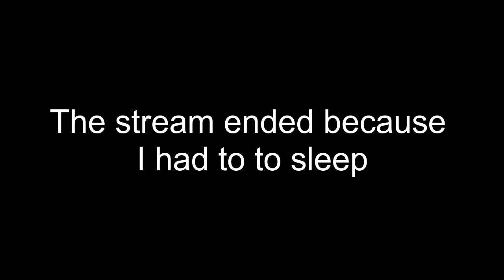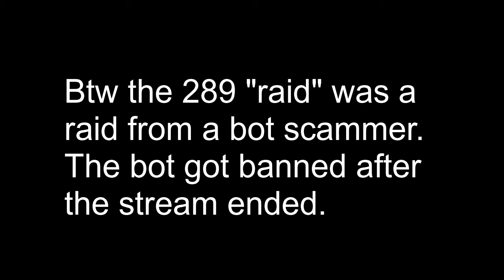Playing all of FRY EM UP'S BEST DECKS (PvZ Heroes)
Personal socials (NOT FOR THE AMONG US GUIDE RATED E SERIES)
for live streams